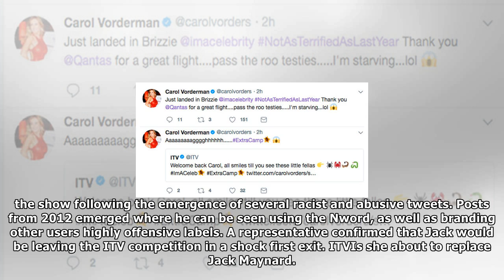I'm a celebrity 2017: carol vorderman lands in oz after jack maynard's exit| Breaking News TV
The 56yearold started the rumour with just one tweet earlier this evening as she touched down in Brisbane. She wrote Just landed in Brizzie @imacelebr...